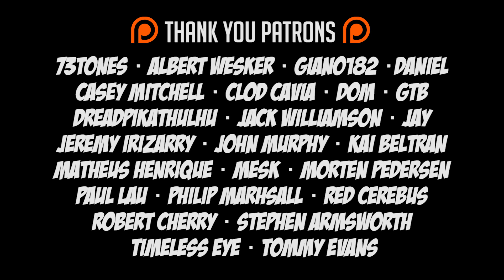10,000 Subscribers ft. Nuclear Fire Noodle Challenge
6 months later and here we are. 10,000 mini nukes strong. I cannot thank each and every one of you enough for this monumental achievement. So to celebrate, you can all watch me try the Nuclear Fire Noodle Challenge, and die a spicy death...
(Also, really sorry the camera kept shaking, I didn't position my tripod correctly, my bad.)